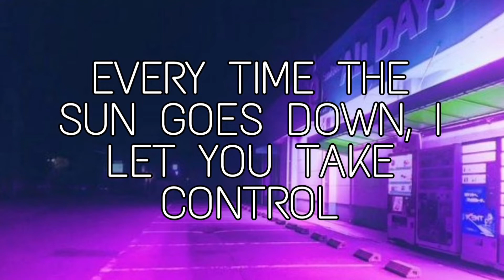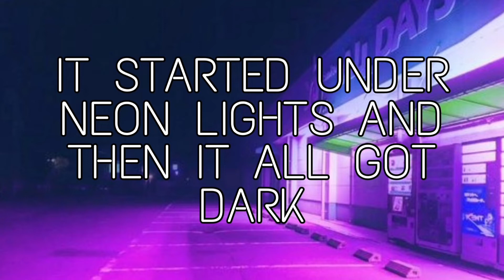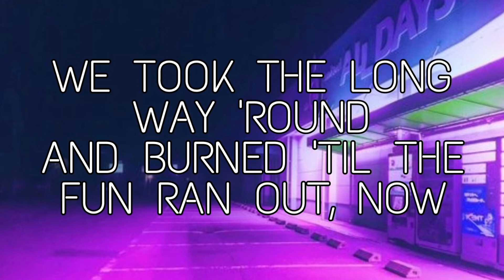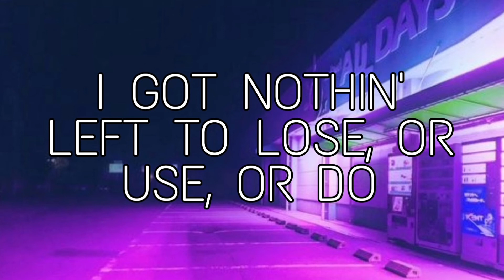Ed Sheeran - Bad Habits (Lyrics)